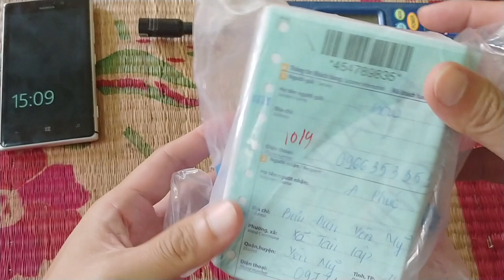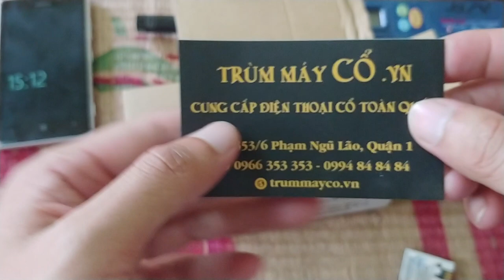Trên tay Motorola V3i, hàng cổ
Hàng đã thay vỏ , chất lượng chấp nhận được.